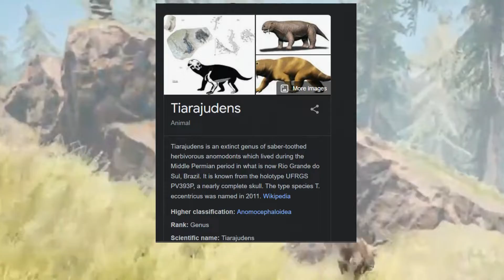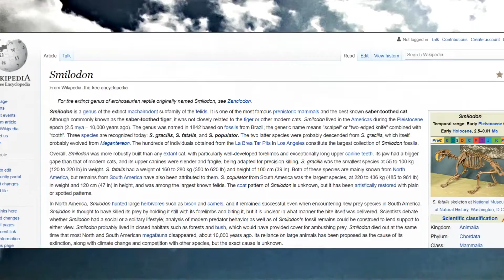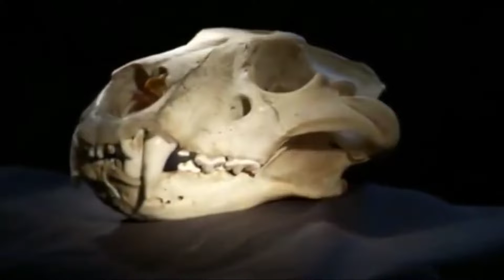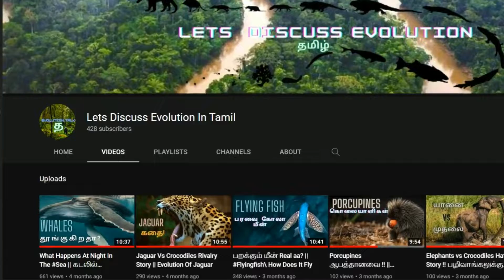Sabertooth கொலைகார புலி !! What's A Smilodon?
Smilodon is a genus of the extinct machairodont subfamily of the felids. It is one of the most famous prehistoric mammals and the best known saber-toothed cat. Although commonly known as the saber-toothed tiger, it was not closely related to the tiger or other modern cats. Smilodon lived in the Americas during the Pleistocene epoch (2.5 mya – 10,000 years ago).

ஸ்மிலோடன் என்பது ஃபெலிட்களின் அழிந்துபோன மக்காய்ரோடோன்ட் துணைக் குடும்பத்தின் ஒரு இனமாகும். இது மிகவும் பிரபலமான வரலாற்றுக்கு முந்தைய பாலூட்டிகளில் ஒன்றாகும் மற்றும் நன்கு அறியப்பட்ட சபர்-பல் பூனை. பொதுவாக சபர்-பல் புலி என்று அழைக்கப்பட்டாலும், அது புலி அல்லது பிற நவீன பூனைகளுடன் நெருங்கிய தொடர்பில்லை. ஸ்மைலோடன் ப்ளீஸ்டோசீன் சகாப்தத்தில் (2.5 மை - 10,000 ஆண்டுகளுக்கு முன்பு) அமெரிக்காவில் வாழ்ந்தார்.